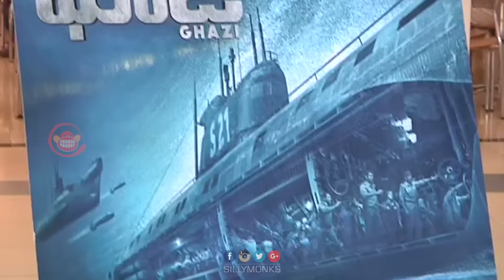Ghazi Premiere Show Celebrity Response - Rana Daggubati, Taapsee Pannu || Sankalp | Silly Monks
Ghazi Premiere Show Celebrity Response

Starring : Rana Daggubati, Taapsee Pannu, Kay Kay Menon, Atul Kulkarni, Om Puri and Rahul Singh.
Producers : Matinee Entertainment, PVP Cinema
Director : Sankalp Reddy
banner PVP Cinema and Matinee Entertainments